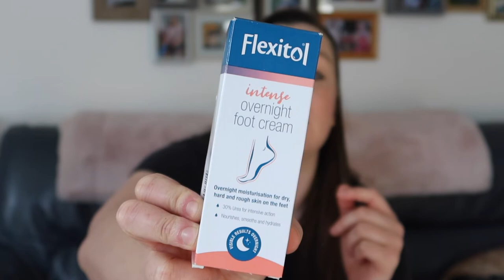JANUARY FAVOURITES!!!!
I share with you some of my January Favourites. From shoes and bags to technology and Netflix favourites!

Links below for anyone interested:
Foot cream
Laptop tray